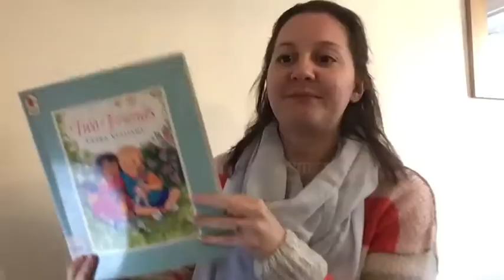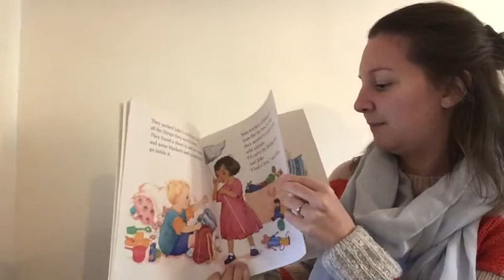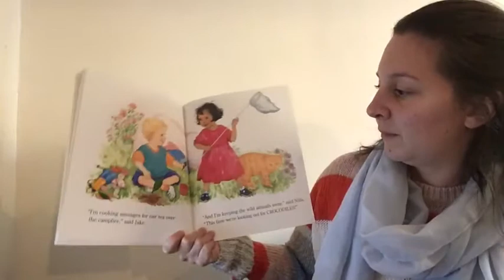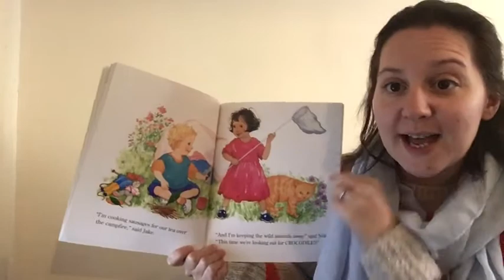Two Friends read by Mrs Widdup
Listen to this story about friendship. What do you think it means to be a good friend?